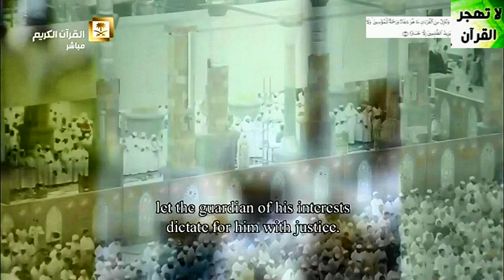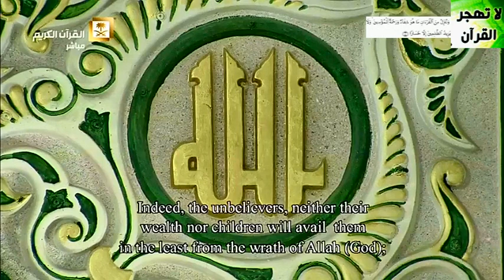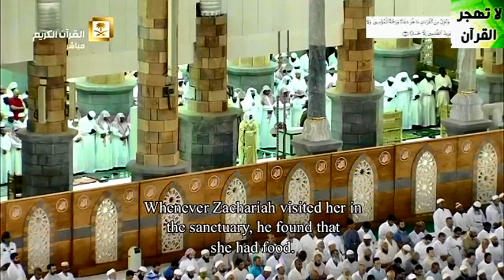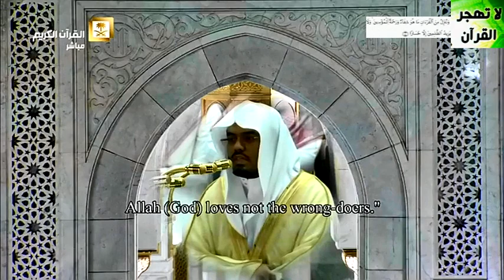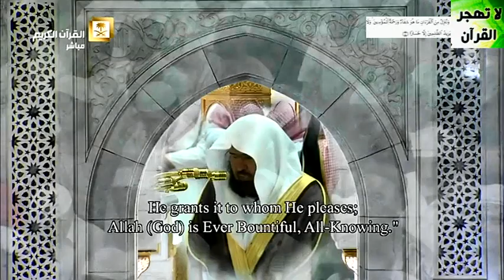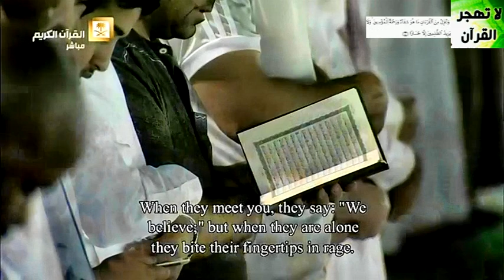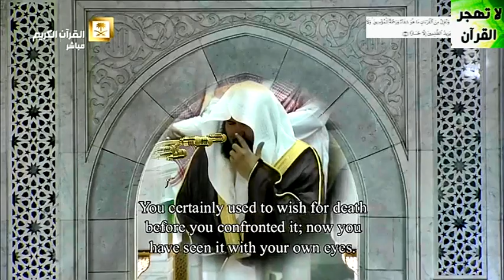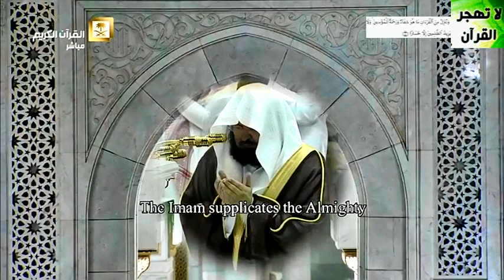صلأة ألتراويح من مكة ألمكرمة أليوم ألثاني من رمضان ١٤٣٧ ☼٢٠١٦/٦/٧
وننزل من القران ماهو شفاء ورحمة للمؤمنين